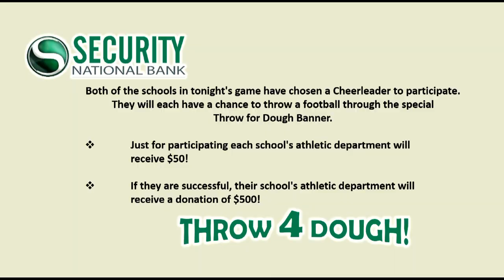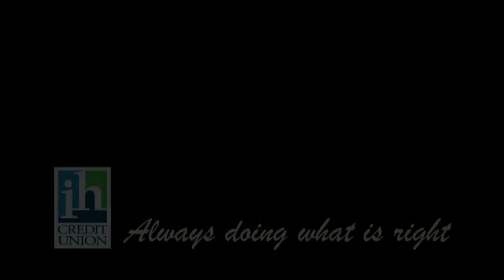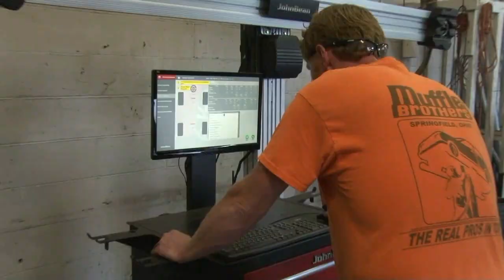HSFB 9 13 19 Kenton Ridge vs. Ben Logan 2nd half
The second half of the Local TV 4 Me game of the week for 9-13-19 Kenton Ridge hosting Ben Logan!